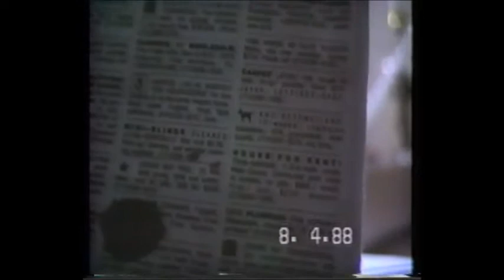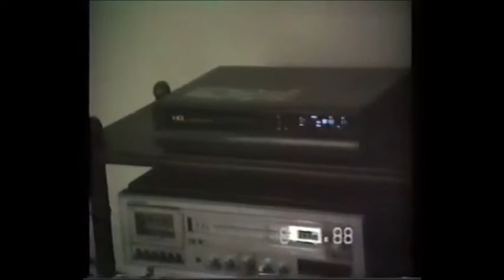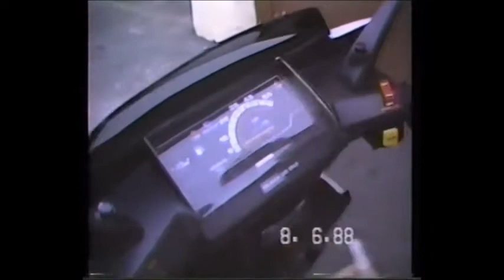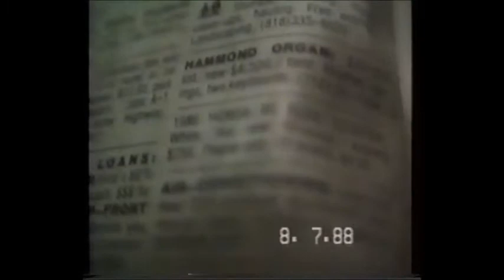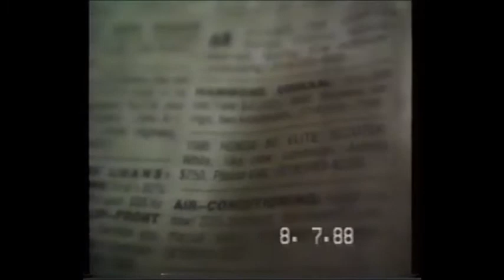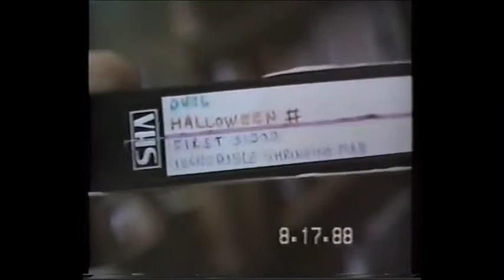I GOT A NEW SCOOTER! August 1988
It took me like 5 months to SAVE $700 to buy this 1986 Honda Elite 80. Bought it as a one year old model with only 2500 miles! LIKE BRAND NEW! These cost $1399 new. But got mines for $700. BOY WAS I HAPPY! Originally BEFORE I got my VHS camcorder. I wanted a scooter! BUT my wish for a video camera outweighed my wish for a scooter! I had a choice between a scooter or a video camera!